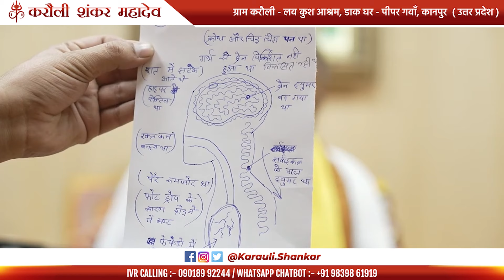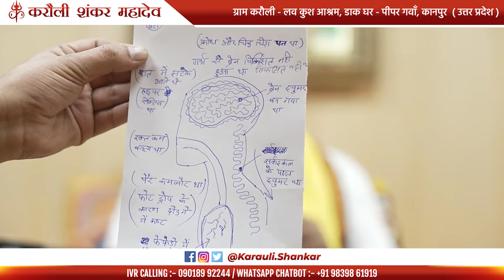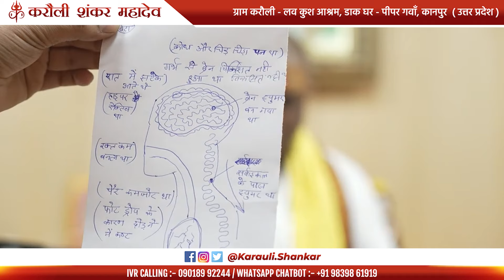दवा खाना दी छोड़ गुरु कृपा से टली मृत्यु ! - "इस दरबार में सब संभव है" ॥ Karauli Shankar Mahadev